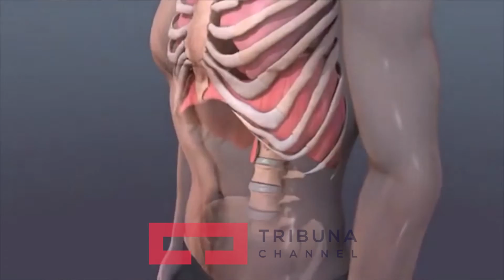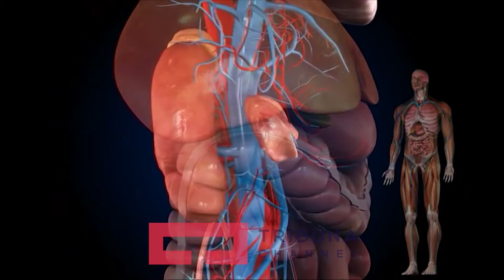5 përfitimet nga Limoni